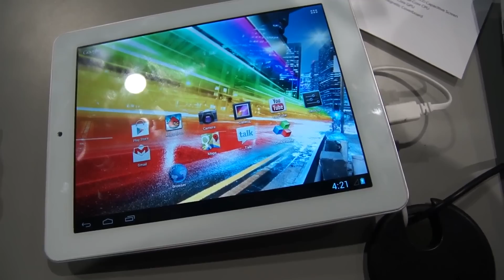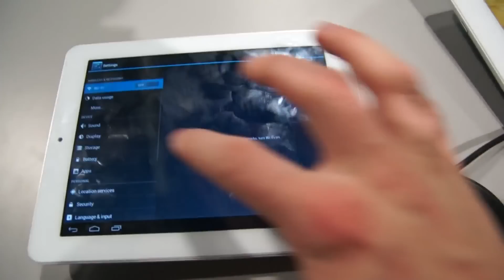Archos 80 Platinum mit Quad-Core CPU im Hands-On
- hier schauen wir uns das Archos 80 Platinum mit Quad-Core CPU etwas genauer an.